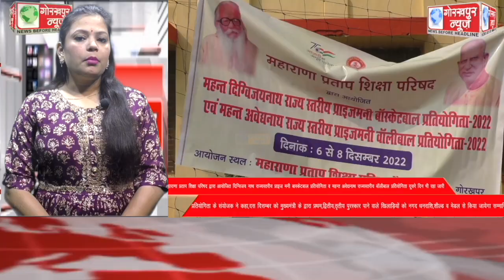GORAKHPUR NEWS Headlines 07-12-2022